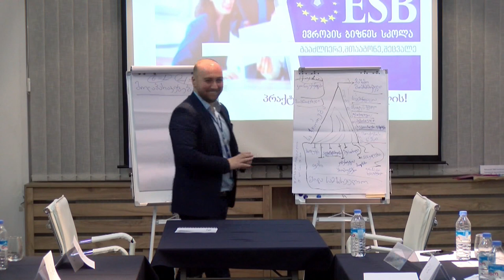მოლაპარაკებების 7 საფეხური ნაწ. I - "ევროპის ბიზნეს სკოლა" გიორგი კუჭუხიძე